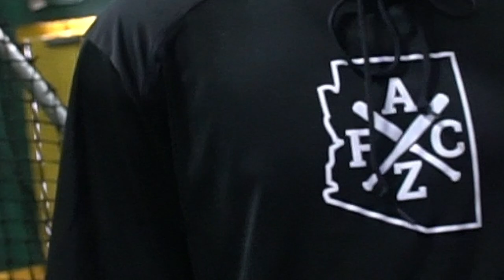Start, Bench, Cut Ft. Christian Gross (Class Of 24 MIF/OF/Pitcher Committed To San Diego State)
Episode 9: For This Episode I am Back out in North Las Vegas with Class Of 2024 MIF/CF/Pitcher Christian Gross Who is Currently Committed To Go To San Diego State to Play Baseball! I ran him through the "SBC" Gauntlet so you guys can get to know him a Little Better! Be sure to give him a follow on Instagram @ChristianGrsss & give me a follow as Well @ShotByHype.